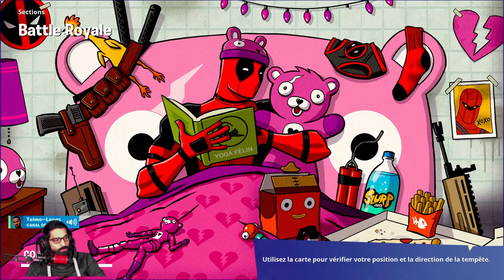FORTNITE LIVE - Anniversaire 1000 Jours SANS Black Widow (Ps5 manette 120 FPS )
👀PARTENAIRE POUR AVOIR DES CADEAUX "BetOnYou"

LIVE TOUS LES JOURS A 21H-00H + BOUTIQUES

🏆  BEST DONATEURS :
GalliMudyg Officiel:4352.00$C(2804.00€)
AZK Zekrom:702.00$
Wazz AMV's:941.00$C(600.00€)
ZELDA : 400$
Enzo Paris Fr : 462.00$
Le calvinator:378.00$
Frédéric Meline:377.00$
Bladelin Dabelin:337.00$
G4VELOLOUP:297.00$
SILVER Fox:411.00$C(260.00€)
william Guillaume:287.00$
NuZiuki:270.00$
NOLHAN : 248.00$
z lawest:284.00$
EMILIEjp33:257.00$
Tony A.:214.00$
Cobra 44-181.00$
naruto-160.00$
Ana : 134.00$
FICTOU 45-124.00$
** BØLAGALL **-133.00$
El_Phacocheros-114.00$
G4WOLF:108.00$C
BANZAI51BECK:110.00$
ENZO-_-san: 96.00$
joyce bodgan:92.00$
decagny kylian-92.00$
bequin:87.00$
Louis Valentin:80.00$
Audrey Audion: 77.00$
Emote Game:75.00$
vincent cuthers-70.00$
Comonro:70.00$
Nocturn _-67.00$
Val_le_mangeur:73.00$
ShadoW Moon988:66.00$
Jordan Gyse: 61.00$
OK OKE : 56.00$
Halbrad3056:55.00$
Kyllian le gentil:50.00$
Benoit Molinari:53.00$
EPIEUEMOUVANT : 42.00$
Rafael Palencia:36.50$C
assassin belge:35.00$
GUISGUI:37.00$
THOMASPARISET:34.00$
_Le pro gamer_ sac:32.00CHF
VALDOTIN:34.00CHF
samy dokendji:31.00$
SPIDERMAN:30.00$
vincent cuthers:30.00$
FILOU:34.00$
FASHER:34.00$
Ishapatao Scott : 29.00$C
AeRoZ_ MaLeFiK-98:27.00$
DANIEL LE DUCHE:26.00$
maxou croute:25.00$
spider man : 25.00$
Angelathores 76:25.00$
Nazim:23.00$
nathanyt le gamer:22.00$
B-KYU Prod:21.00$
Maxou_ YT:22.00$
KayZz TV:22.00$
timo thacos:21.00$
matdel 09:20.00$
mimi4607:20.00$
Mister Cookie:20.00$
Sacha Krettly:20.00$
Ahmadou Camara:20.00$
Agent tazz94:22.00$
KoRx_2025 Gamer:21.00$
Hisky_nerox:19.00$
nadir hafidi : 18.00$
ZFR BENJI:18.00$
SOLDATLUCAS:15.00$
Axel Kim Vergne:15.50$
Jouggo:16.00CHF
ackermvnn ACK:16.00$
Enzo_le_charo_suprême:15.00$
Max Lopez:15.00$
X-Bison Fou-X:14.00$
Krimson:14.00$
Kerteks 69: 13.00$
drk xr:13.50$
LICORNE:13.00$
christan8080 : 12.00$
TED:11.00$
Ilyas Semlali:12.00$
Samuel lefou93 : 11.00$
RODRIGO ! 12.00$
Herdouane Youssef:11.00
Atlas:11.00$
Piit Faall : 10.50$
Le Fortniteur 94:10.00$
Ghali Salah:10.00$
banane complètement débile:10.00$
Jeandu_67:10.00$
pablosaibi 94:10.00$
Pierrot33:10.00$
malink 293 : 10.00$
Dylan mdr:10.00$
VeTroX Fr:10.00$
Vincent:10.00$
Aka-FLY : 10.00$
Paul Kmsz:10.00$
Séb 85om:10.00$
Telmo Pereira:10.00CHF
lampz:10.00$
TERRAPITIA_NEYROX:10.00$

LISTE DES DONS DE - 10.00$ SUR DEMANDE !

🏆  MEILLEUR DONATEUR IN GAME
G4WOLF---90000 vbucks
Z lawest---87700 vbucks
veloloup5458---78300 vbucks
FUNNY PINS --- 56700 vbucks
OBSCURITY-LULU---52600 vbucks
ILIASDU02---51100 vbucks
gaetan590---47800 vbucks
Darkfox---45300 vbucks
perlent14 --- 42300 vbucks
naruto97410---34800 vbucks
BEN66MO---38500 vbucks
LG Tristan Leloup---29300 vbucks
NuZiuki---25900 vbucks
LARCHERJASON---23000 vbucks
WILLGAMING---23700 vbuck
BENOIT --- 23200 vbucks
agent tazz---17800 vbucks
le fléau---17000 vbucks
D2K_NEOZ---16400 vbucks
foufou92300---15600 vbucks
FILOU --- 16500 vbucks
COMONRO --- 13500 vbucks
KILLERSHOW---14900 vbucks
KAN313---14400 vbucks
JEREMYDESMARETS --- 14300 vbucks
BANZAI---12900 vbucks
NICOLASZAM---11900 vbucks
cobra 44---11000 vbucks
lowriders --- 9900 vbucks
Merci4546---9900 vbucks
BISONFOU---10400 vbuck
SHADOWMOON --- 9100 vbucks
super beben---8200 vbucks
metamorph --- 8600 vbucks
FIREBALL --- 7100 vbucks
japan fujestuki---7000 vbucks
NOT-ZERTOX---6800 vbucks
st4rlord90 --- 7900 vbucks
GODDARK --- 6200 vbucks
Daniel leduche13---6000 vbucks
AITO YORO---5500 vbucks
el-phacochero---5500 vbucks
LEA(boucledor) --- 5400 vbucks
DARKURSA --- 5300 vbucks
dydy_pri---5600 vbucks
tarik le halal---4600 vbucks
king supreme---4700 vbucks
viper-_-dynamo---4400 vbucks
Lightsunxx --- 4000 vbucks
JULIUS---3500 vbucks
LICORNE --- 3500 vbucks
ATLAS---3300 VBUCKS
florin---3400 vbucksks
KORX --- 5900 vbuck
FASHER --- 3300 vbucks
VIVAWILLIAM ---3000 vbucks
LAURéene --- 2800 vbucks1
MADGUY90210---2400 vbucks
MOJI.14---2200 vbucks
LESDEUXCOPAIN---2000 vbucks
DarylBOY --- 2000 vbucks
EMILIE --- 2800 vbucks
shreykinator --- 2000 vbucks
thunder --- 2000 vbucks
MOINS DE 2000 VBUCKS SUR DEMANDE !

🏆 Sources :
Twitter leakeurs ...

Credits INTRO : Insta "itashyx"